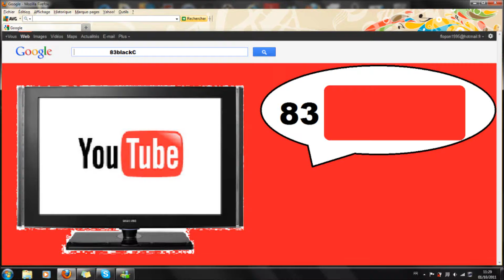débarquement de normandie en vidéos !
voici une petite vidéo du débarquement du normandie